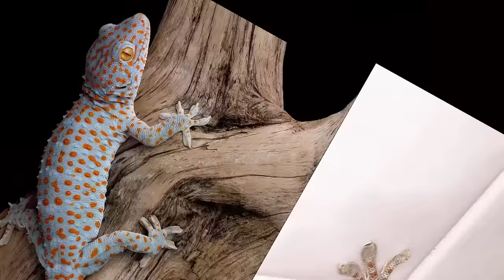Cận Cảnh Rõ Nét Con Tắc Kè - Hình Ảnh Và Tiếng Tắc Kè Kêu - Picture And Sound Of Tokay Gecko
Video tổng hợp các hình ảnh rõ nét và tiếng kêu của tắc kè hoa, loại tắc kè phổ biến ở Đông Nam Á.

Theo Wiki, Tắc kè hoa có tên khoa học là "Gekko gekko" họ thằn lằn “Gekkonidac e”. Gekko gekko thường sống trong môi trường ấm áp từ rừng mưa đến sa mạc. Hiện nay có khoản 66 loài tắc kè được tìm thấy.

Tắc kè hoa còn được biết đến như một loại dược liệu quý, trong y học nó còn có tên là Cáp Giới, Đại Bích Hổ hoặc Tiên Thiềm...

Chính vì thế, số lượng tacke hiện nay giảm số lượng đáng kế do khai thác quá mức. Hiện nay, đã có một số hộ gia đình tiến hành nuôi tacke để cung cấp làm dược liệu nhằm bảo tồn số lượng trong tự nhiên.

Do sống trong môi trường ấm áp nên khi nhiệt độ xuống khoảng 20 độ C thì tắc kè sẽ ẩn nấp và nhin ăn. Lúc này cơ thể sẽ hấp thụ chất dinh dưỡng từ đuôi.

Tắc kè trưởng thành có thể dài đến 15-17 cm, riêng đuôi dài từ 10-12 cm. Lưng màu xám, có vết trắng, đỏ, nhiều nốt sần. Vì vậy, cơ thể của chúng cũng gây sợ hãi cho nhiều người mới lần đầu tiếp xúc.

Bụng tac ke có màu xám trắng, mắt màu vàng cam có con ngươi thẳng đứng. Chân có các nút bám để dể dàng leo trèo.

Cũng như các loại tắc kè khác, tắc kè hoa -Tokay gecko cũng thay đổi màu sắc để phù hợp với môi trường xung quanh hoặc do thay đổi ánh sáng, nhiệt độ.

Tuy nhiên, chúng không thay đổi màu đa dạng như các loại tắc kè khác như Tacke Bông Veiled Chameleon.